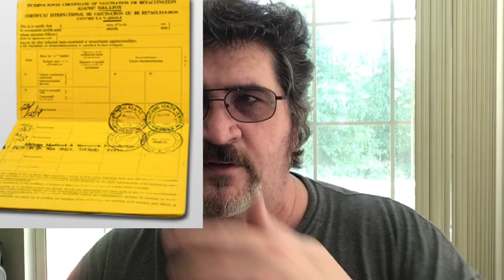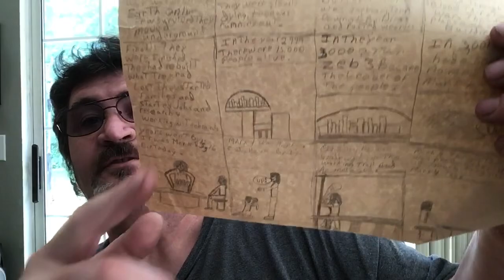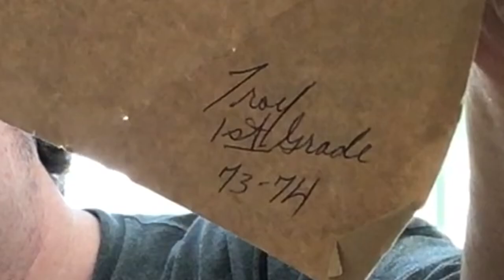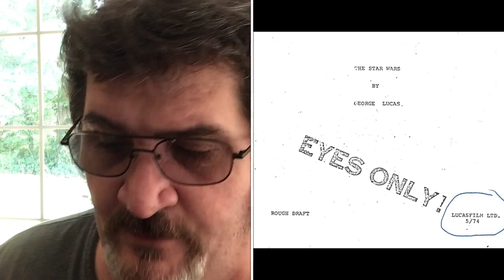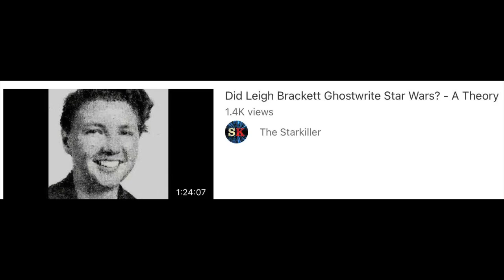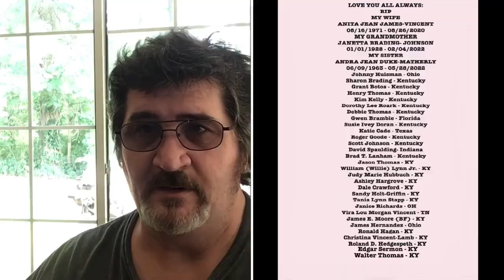Trail of the Real Jedi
My latest drop about my current situation and a little heads up for any possible new subscribers